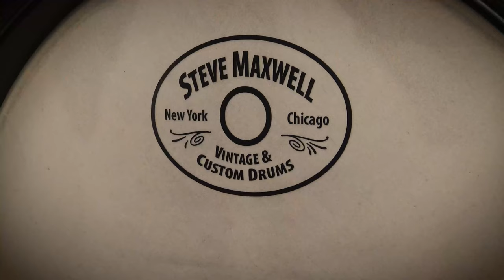1940s Slingerland RADIO KING Drum Kit - Gold Glass Glitter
Noah plays a killer vintage Slingerland Radio King drum set!

Don't miss out! Our shop is always changing so be sure to follow us on Reverb -- We list our stock there long before the videos make it up

~Cymbals~
Hi-Hats: Istanbul 30th Anniversary Hi-Hats - 758/807g

~Studio Hardware~
Kick Pedal - DW DWCP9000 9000 Series Single Bass Drum Pedal + Gibraltar Felt Beater
Hi-Hat Stand - Canopus Lightweight Hi-Hat Stand
Drum Throne - Gibraltar 9608RQPRB Round Quarter Panel Two Tone Drum Throne

~Microphones~
Direct Overhead: Shure KSM 141
Room Overheads: AKG C214 (2, Stereo)
Rear Overhead: AEA R88 MkII (Stereo)
Bass Drum: Shure BETA 52A
Floor Tom: Audix D2